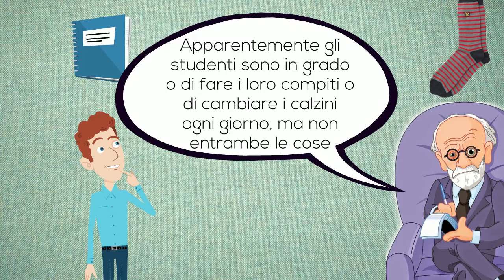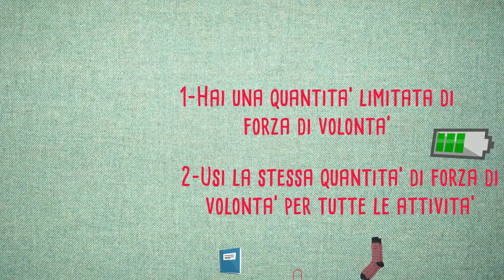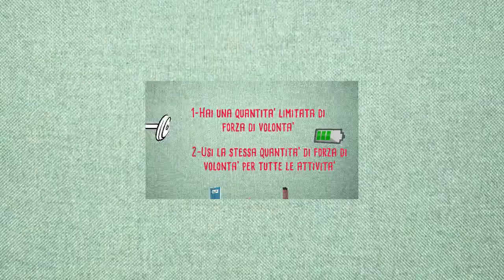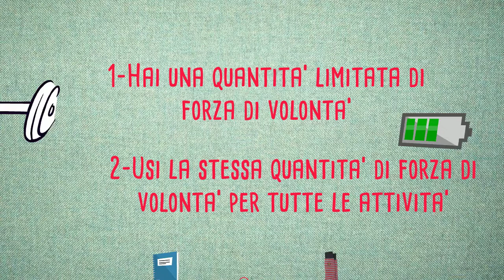SMETTERE di essere PIGRO- Forza di volontà dal libro di Roy Baumeister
I principali problemi personali e sociali derivano dalla mancanza di autocontrollo. Ma le persone possono resistere alle tentazioni e controllarsi? Sì, perché la forza di volontà funziona come un muscolo, e come tale si può allenare. Le ricerche di Baumeister hanno svelato come il successo - una famiglia felice, la sicurezza economica, una salute di ferro - si basi su due presupposti, l'intelligenza e l'autodisciplina, e come lo si possa raggiungere in larga misura grazie al controllo di se stessi.
Questo libro insegna non soltanto a migliorare la forza di volontà e l'autocontrollo, ma anche a conservarli nei momenti cruciali, fissando i giusti obiettivi e usando le tecniche più raffinate per monitorare i progressi ottenuti.
La forza di volontà è già apparso presso Vallardi con il titolo Volere è potere